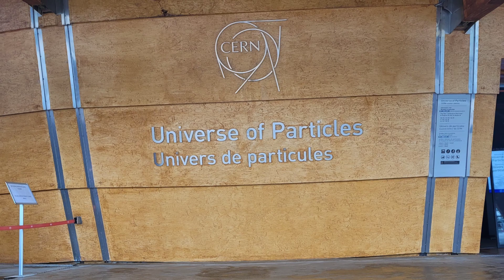🇨🇭 CERN Geneva Switzerland